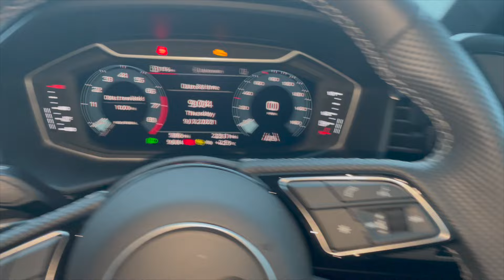Day in My Life- Buying my first Car!!!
Hey Everyone!
I hope you had a lovely weekend!! This video is long long overdue please forgive me, but enjoy watching me go and pick up my new car. It was a real pinch me moment. Im so grateful for all of you who make it possible though. I love every single one of you xxxx
Amy xx

Listy List USE CODE 'YOUTUBE'

OFFICE LINKS:
Laptop stand

iPad stand

Laptop case

Blue dream big wall light

Acrylic pen drawers